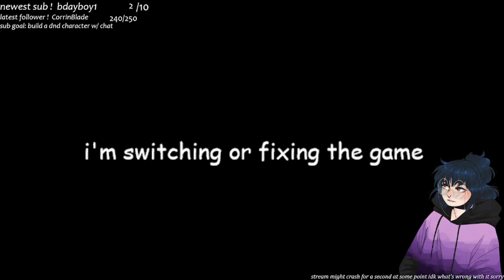papa's makin ice cream it's me i'm papa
7/10/23
more sleepy streams comin right up !!